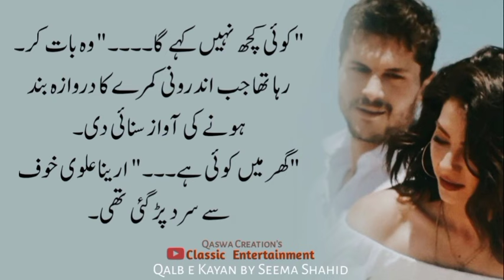Qalb E Kayan|SeemaShahid|Markhor ki Kahani|2nd Teaser|Ebook|Starting from tomorrow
قلبِ کایان
آپ سب کی بے حد فرمائش پر کل سے یوٹیوب چینل پر شروع کیا جا رہا ہے 😍
آپ سب نے اس ناول پر بھرپور رسپانس دینا ہے اب ❤️